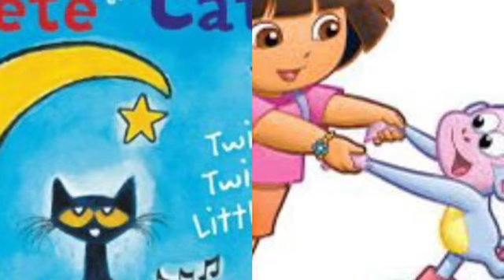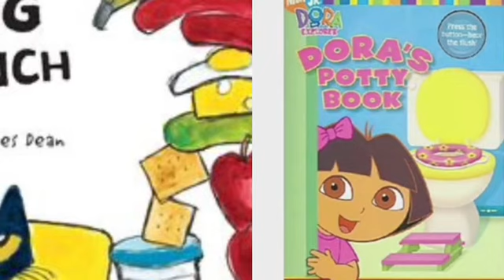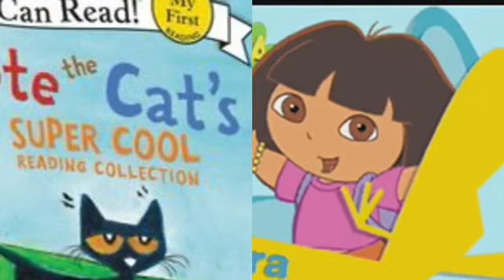MERGED - Pete The Cat and Dora The Explorer Lucjo